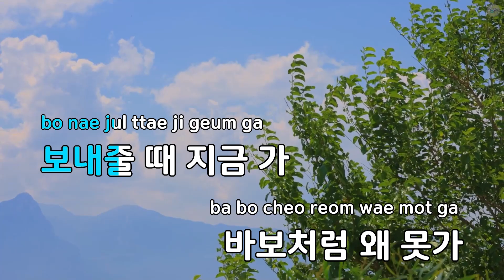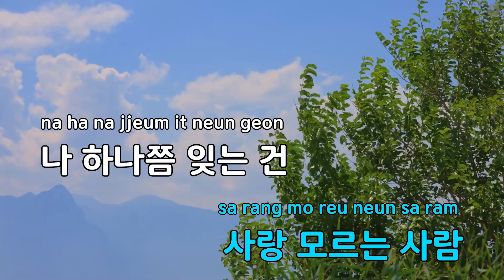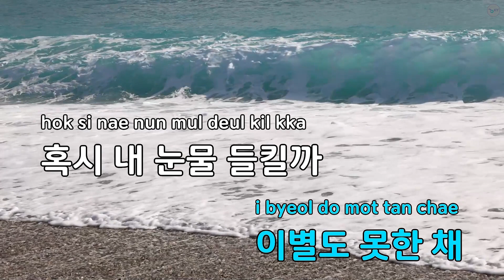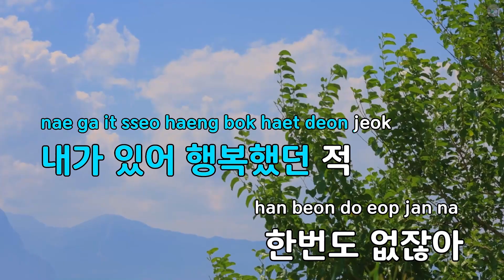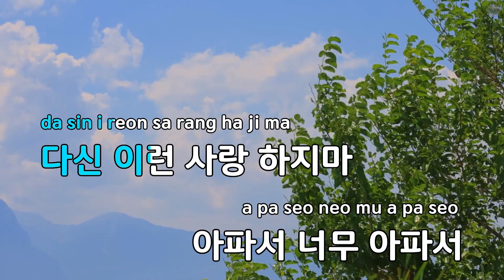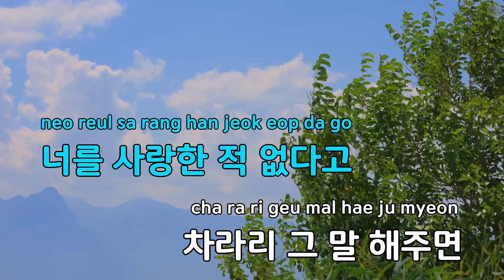가 - SG워너비 (KY.64723) / KY KARAOKE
★ 곡 정보 ★
번호 : 64723
제목 : 가
가수 : SG워너비
작사 : 이희승
작곡 : 한성호

Copyrightⓒkeumyoung